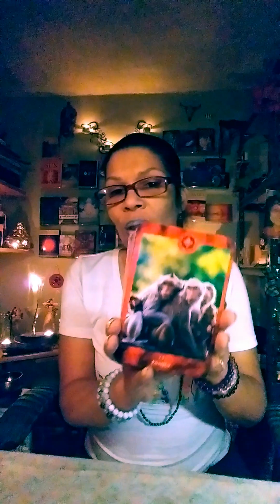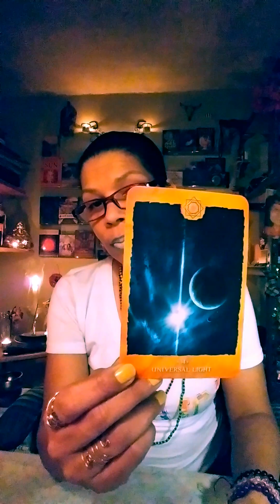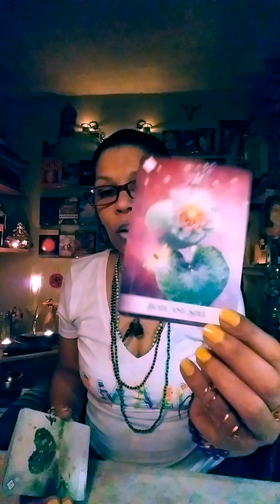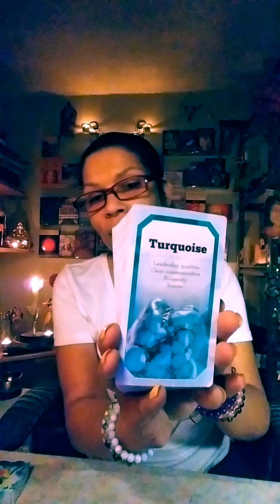Chakra Vibration Collective Check-Up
For personal consultation visit

Mama SoLily tarot messages are to be used for confirmation, guidance, clarity, synchronistities, signs, or advice to assist you along your many journeys ahead. Any advice or suggestions given remember it's important to research or use your own discernment/judgment. Always consult your Spirit team if you are unsure of your discernment if it's sound advice always,  whether it comes from Mama SoLily or someone else. Always remember to Love you first. Aim to Thrive not just survive. Be Blissfully Blessed as you go through the many cycles, challenges, changes, etc.. Love to all mine Soul Tribe ♥ ❤ 💛